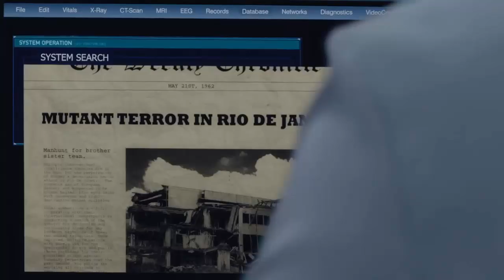RESEÑA The Gifted Temporada 1 Episodio 2 ¿INCIDENTE DEL 15 DE JULIO?